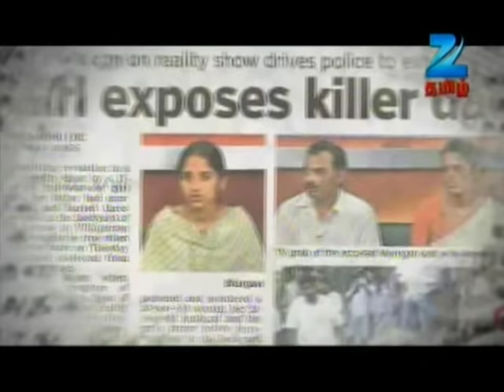அந்த மாதிரி படத்தை பார்த்து தோழியிடம் தகாத உறவு!|Solvathellam Unmai | Full Ep|10 Jan 2013| Zee Tamil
மனைவியின் தோழியிடம் தகாத உறவு வைத்த நபர்! | Solvathellam Unmai | Full Ep | 10 Jan 2013 | Zee Tamil

38:00 - 39:00 - Highlight